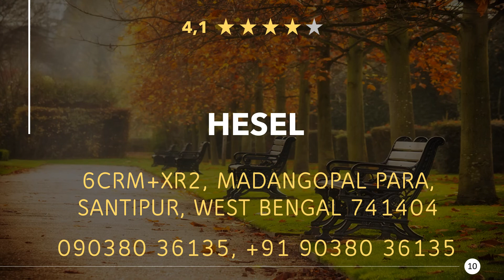Restaurants in Santipur, West Bengal - India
Have a really tasty meal again, in a good restaurant or eatery nearby. Enjoy a great dinner with near Santipur. Whether gourmet, fast food or a romantic candlelight dinner, you will find something suitable here.

Here you can find Restaurants in Santipur, West Bengal - India:
00:00 - Intro
00:22 - 1) Pizza Maniac
00:32 - 2) আহারে * AHARE Cloud Kitchen
00:41 - 3) Bong Kitchen
00:50 - 4) Green Park restaurent
00:59 - 5) Tara Maa Hotel
01:08 - 6) Taste & Bite
01:17 - 7) OVEN CAFE
01:26 - 8) Gautam Biswas
01:34 - 9) Haji kolkata biryani
01:44 - 10) HESEL